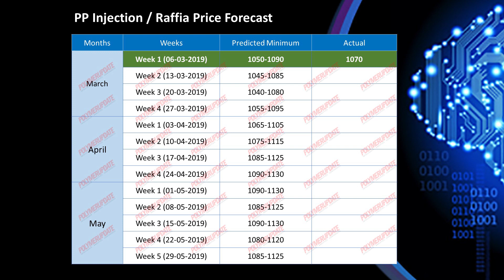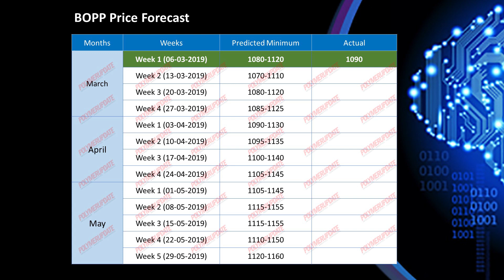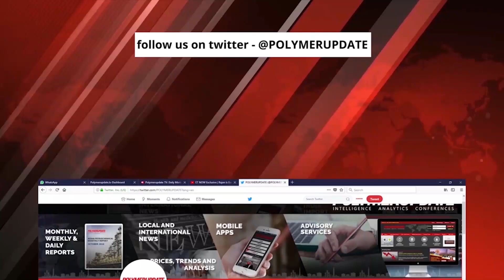POLYPROPYLENE (PP) CFR FAR EAST ASIA - PRICING SCENARIO: FORECAST UNTIL MAY 2019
It is Wednesday, March 6th. I am Areesha Fatma.

Let’s look at the Pricing Scenario for Polypropylene (PP) CFR Far East Asia from the start of last month, i.e. FEB until May 2019:
As had been predicted, during the First week of February, polypropylene prices gained in Asia. Prices climbed as lower priced import offers were unavailable from overseas suppliers in the region. Higher upstream crude and naphtha rates also supported the price rise. CFR Far East Asia prices remained flat during the second week of February.

Despite higher upstream costs and gains recorded in PP futures on the Dalian Commodity Exchange in China, prices of PP witnessed a fall in the Far East Asian regions during third week of February. During the fourth week, PP prices edged higher.

The price rise was mainly on account of a lift in buying sentiments coupled with deals concluded at higher price levels in the region.
As the viewer can see, our forecasted PP CFR Far East Asia price for Week 1 of March of all grades fell within the actual price range as assessed by Polymerupdate's price discovery team today, Wednesday.
1. Our forecasted values for PP Injection/Raffia were between USD 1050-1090/mt, while the actual prices were assessed at USD 1070/mt.

2. Forecasted values for PP Film were between USD 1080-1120/mt, while the actual price was USD 1090/mt.

3. Polymerupdate forecasted the values of BOPP in the range of USD 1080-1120/mt, while the actual price was USD 1090/mt.

4. Forecasted values for PP Block Copolymer were USD 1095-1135/mt, while the actual assessed price was at USD 1120/mt.

Forecasted prices for April & May, done with the use of Artificial Intelligence and Machine Learning, indicate that PP prices are likely to remain firm on the back of stronger upstream costs on the one hand while on the other, limited regional product availability.
To learn more about our PP forecasting tool, visit Polymerupdate today and join 100s of others from the industry who are benefitting from this powerful tool.

Polymerupdate's price forecasting tool, an algorithm carefully designed by Polymerupdate’s team of in-house data scientists and mathematicians, continues to provide accurate results.